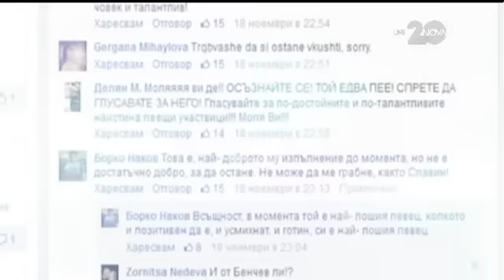Мирян Костадинов - X Factor Live (09.12.2014)